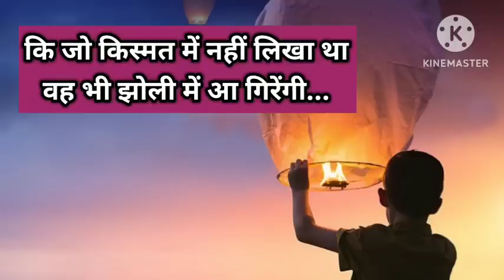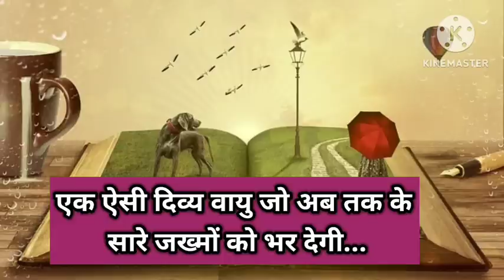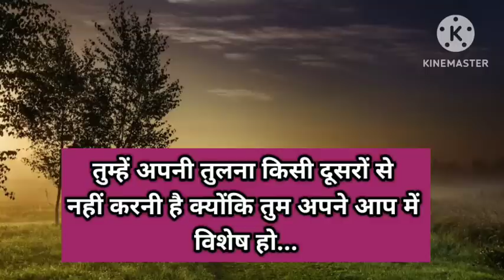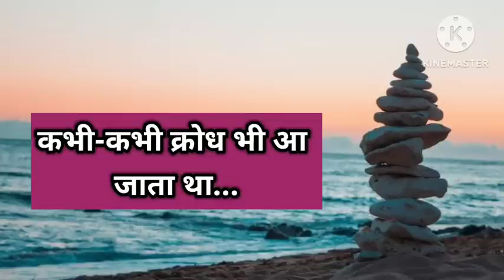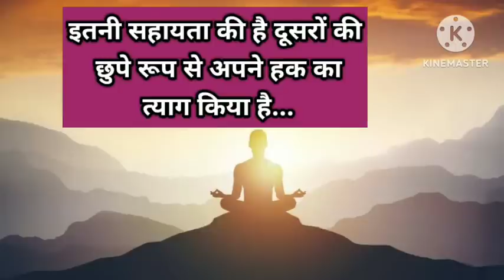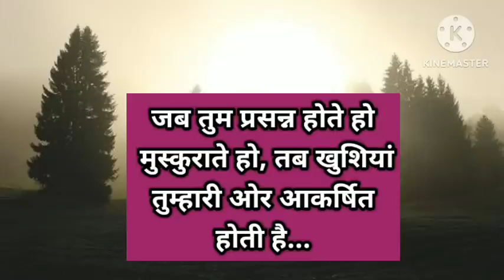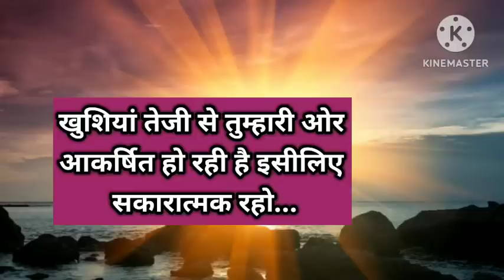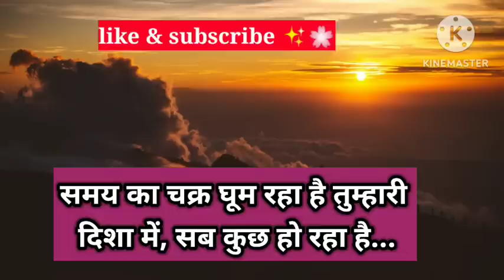आज एक अध्यक्ष फरिश्ते तुम्हारे घर प्रवेश करेगी ✨।। Universe message